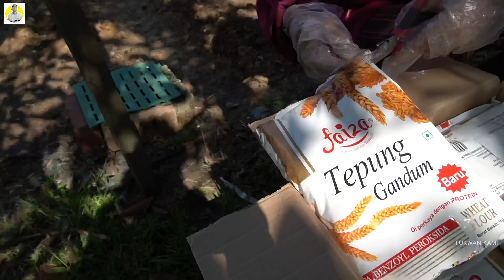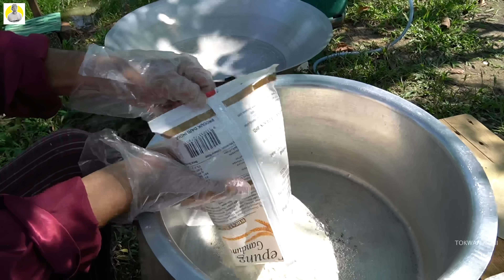Ayam Goreng krup krap ala KFC | Cara TokwanKami | Anak-anak Yatim dan Asnaf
Assalamualaikum.. .Untuk Video kali ni tokwan buat Ayam Goreng Krispy.. Sangat rangup seperti ayam yang dijual di tepi-tepi jalan..
Semoga mereka gembira dengan hidangan ni.. in shaa Allah... rezeki pahala kongsi bersama

Terima Kasih juga kepada penyumbang yang turut sama menyumbang untuk meraikan Anak² yatim dan asnaf.. semoga Allah membalas jasa Baik kita semua

Terima Kasih juga kepada semua penonton penonton channel Tokwan Kami yang terus menerus menyokong Tokwan.. ada yang dari negara Singapore, indonesia, brunei, Thailand terutama juga Rakyat Malaysia .. Semoga Kalian semua yang menonton dan menyokong Tokwan Diperluaskan rezeki, dipermudahkan segala urusan , dan sihat tubuh badan.. amin

Alhamdulillah dengan nikmat yang diberi masih lagi berpeluang untuk merebut ganjaran Allah SWT.. sama-sama kita berkongsi rezeki..

Pahala Kongsi Bersama

follow facebook page Tokwan kami

Terima Kasih juga kepada para penyumbang / infak untuk kongsi pahala semoga Allah melipat gandakan pahala dan rezeki kita semua..